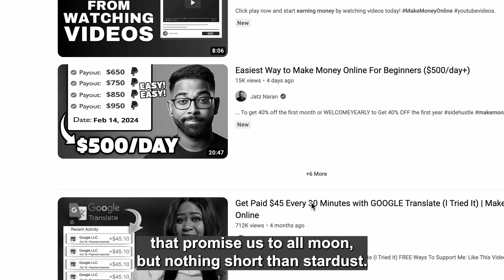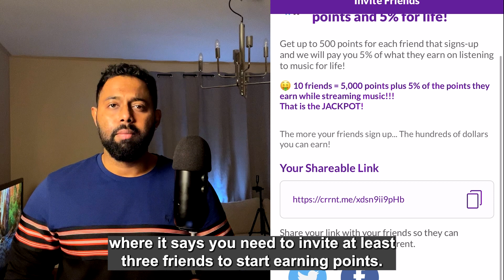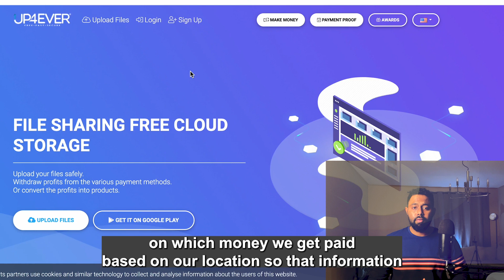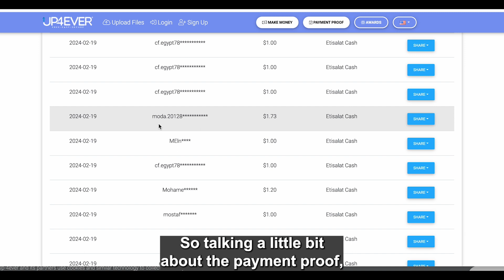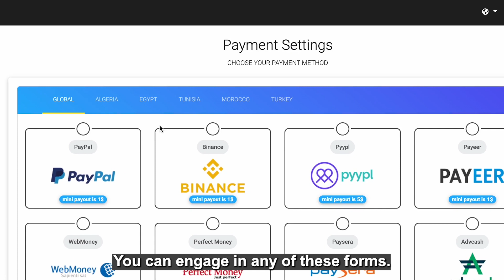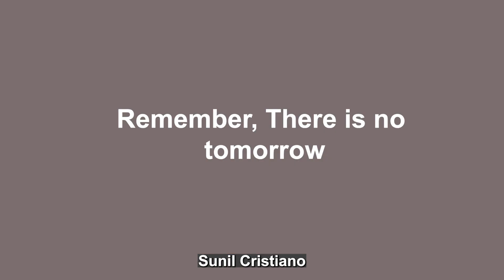Top 2 Worst Apps Revealed; The Truth About Money-Making Apps!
🚨 Dive into the reality of 'make money online' apps in our latest video! 🚨 We're exposing the top three worst money-making apps based on personal experiences. First up is "Current Rewards offline music," promising points for tasks, but the hurdles and issues make it a time-waster. Next is "JP4ever," a YouTube favorite that disappoints in delivering promised payments for uploaded music. Watch now to save yourself from these pitfalls! Until next time, this is Sunil Cristiano, signing off! 🎤💸